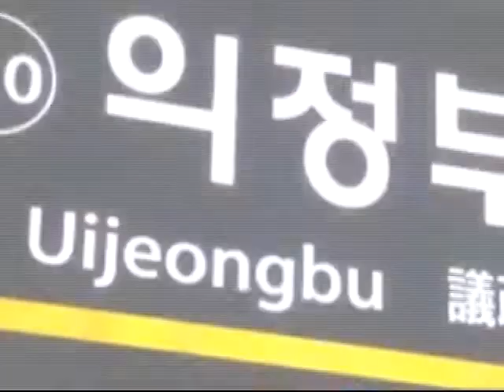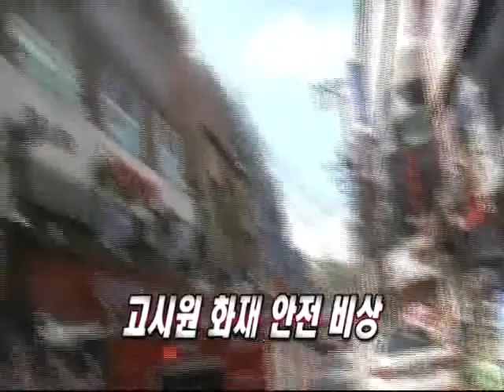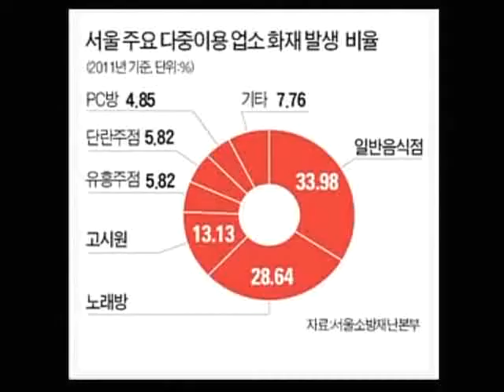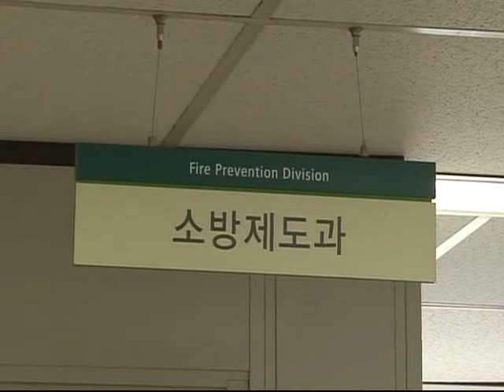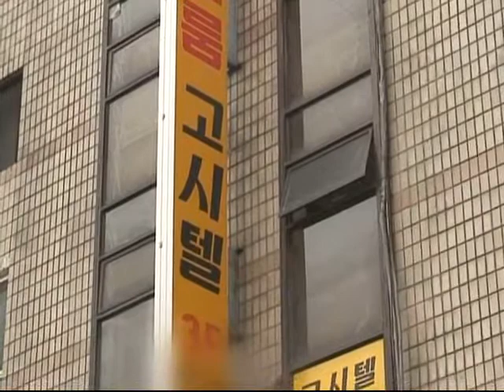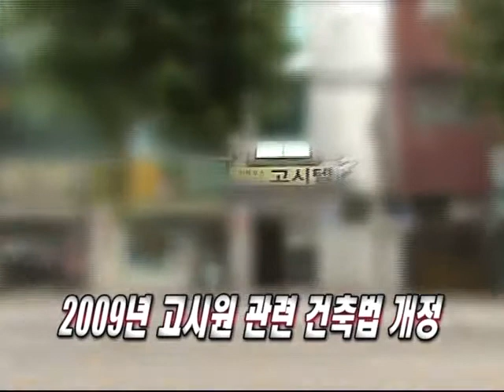이슈&현장 2012년09월14일